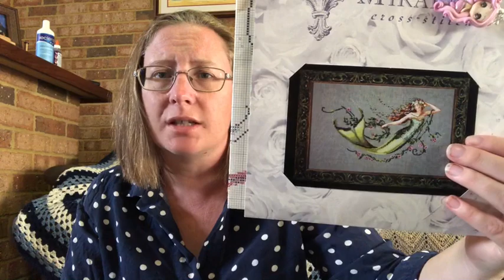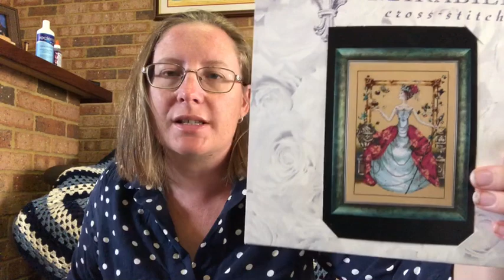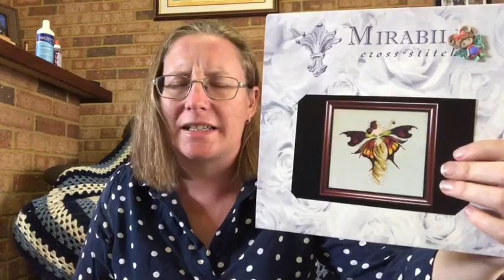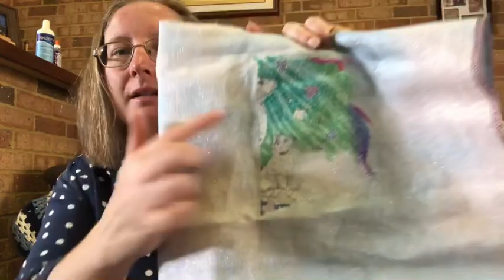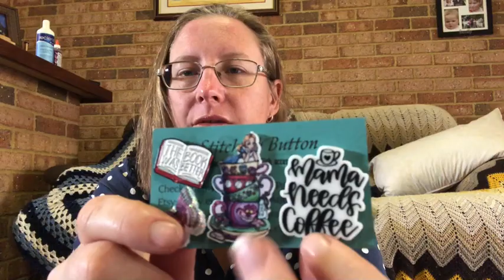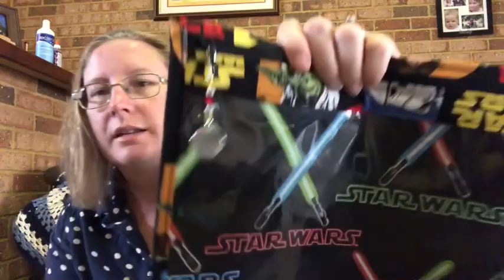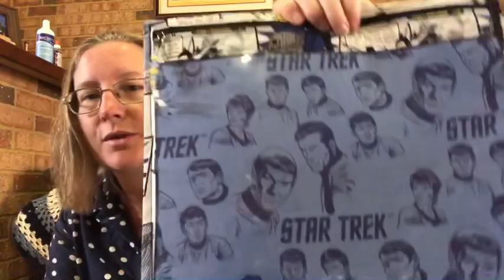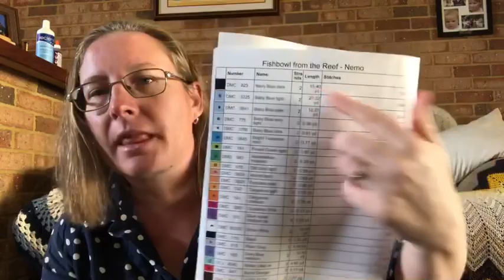Flosstube #64 all the starts and 1 wip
Shady treez

Sassy Devils pouch

Ladybird stitcher

Reading and stitching

Harriett SBSR

Perth needleminder shop

Virtual stitches (you must answer the question)